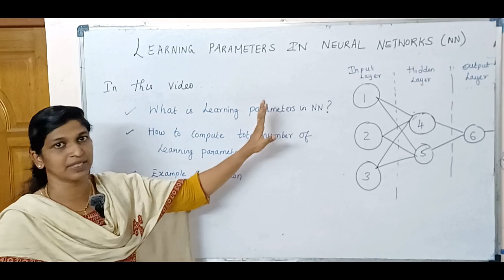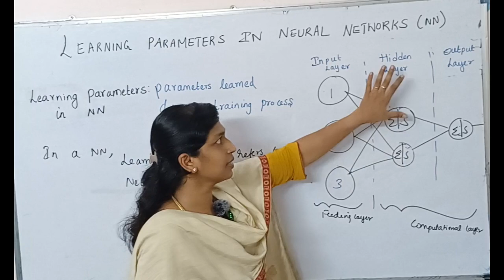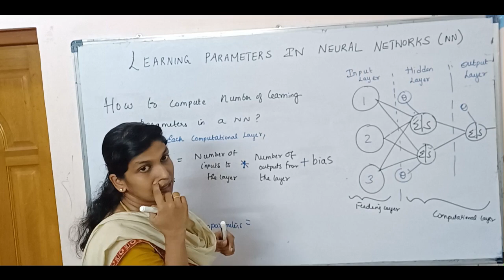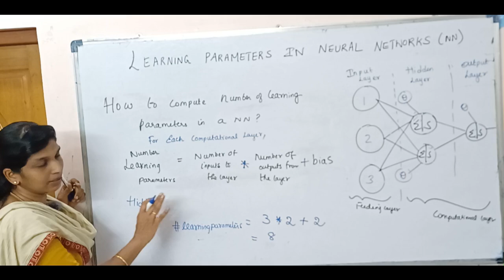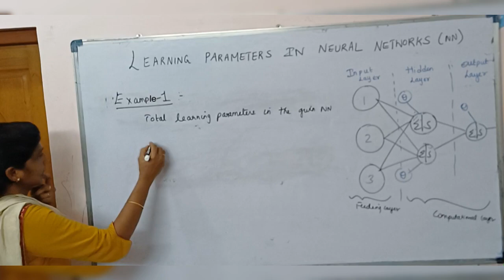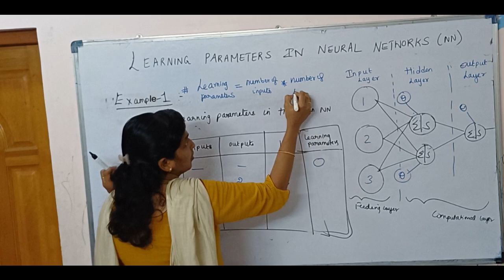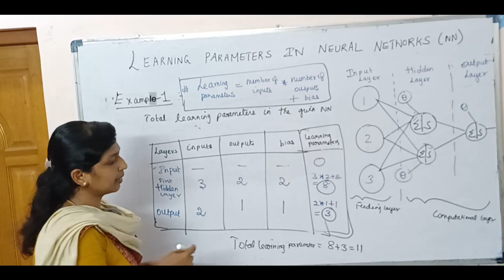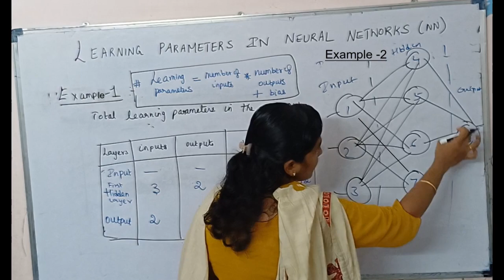How to Compute Total Learning Parameter in a Neural Network? Neural Network in Tamil|Solved Example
This video explains the process of computing Learning Parameter in a Neural Network.
Note: For each nodes in Computational Layer add the bias while calculating the learning parameters

Neural Network in Tamil#Machine Learning in Tamil#Learning parameters#Data Mining